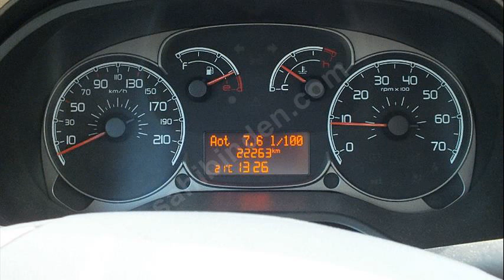Fiat Doblo 2.0 Multijet Premio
fiat doblo combi 2.0 multijet premio
fiat doblo 1.3 multijet premio
fiat doblo 1.6 multijet premio